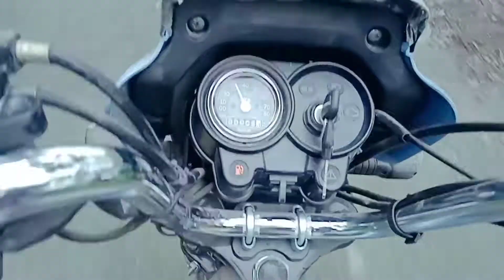XL 100 WhatsApp status video